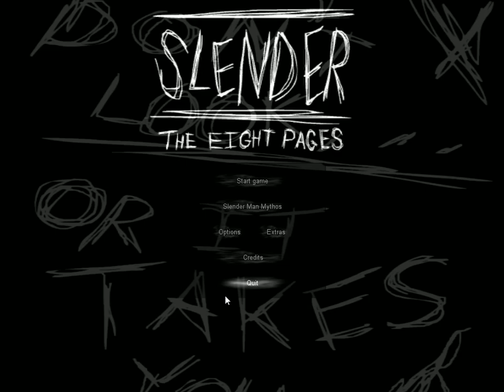Slender The Eight Pages Playthrough Part 3: TERRIFIED!!!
THIS WAS SO SCARY FOR SOME REASON..I WAS PERTRIFIED. I promise. To Be a boss in the next run. I will win slendy! Youv Won The Battle. Not The WAR!